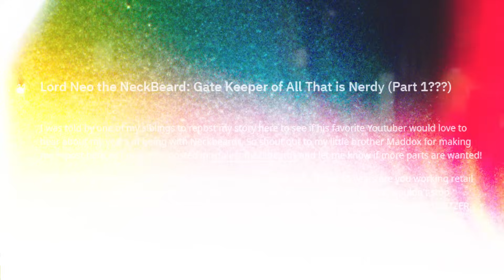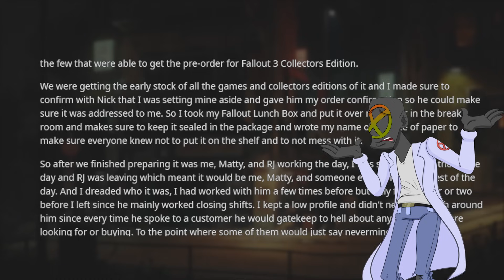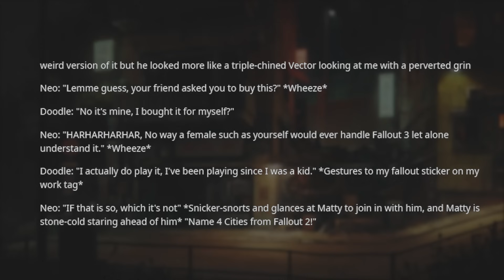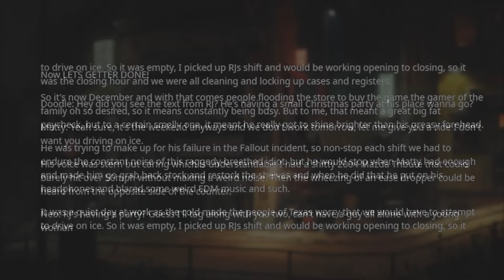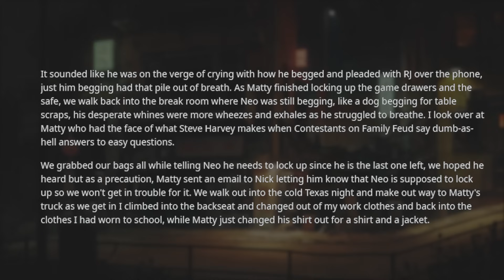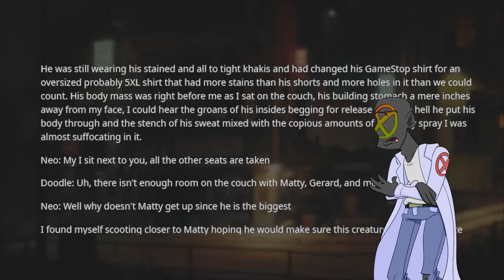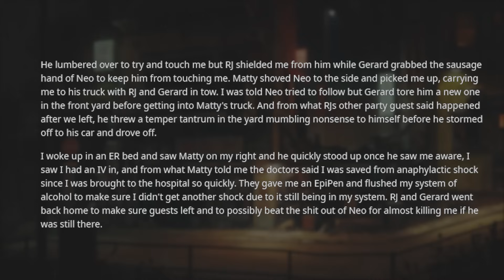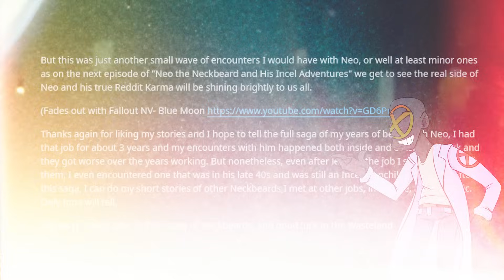Neckbeard GameStop Employee SPIKES coworker's drink! OOF!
Neo is a gatekeeping neckbeard gamestop employee. He seems to have a bit of a crush on his coworker, and uses his vast gaming knowledge to impress her. Except he doesn't actually know that much about games. Or how to interact with people. Yup, pretty cringe.